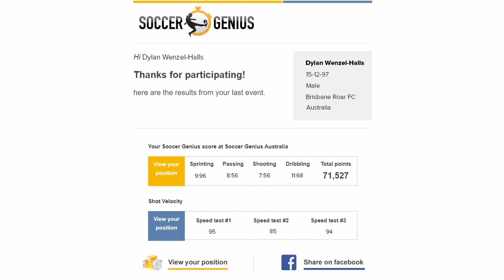Soccer Genius Australia with Dylan Wenzel-Halls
Ever tried Soccer Genius?

With Soccer Genius Australia you can measure your results against professional players on a world-wide leader board and track your progress with everything from dribbling, finishing accuracy, passing & receiving, shot velocity and game-action running.

Included in all Academy Skills Training Centre’s in Term 3, register today and get in on the action!